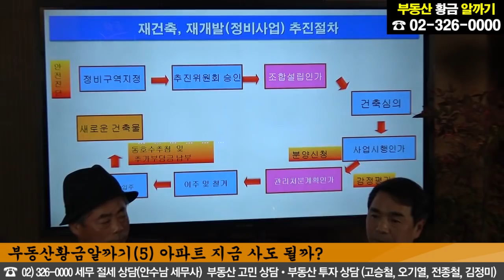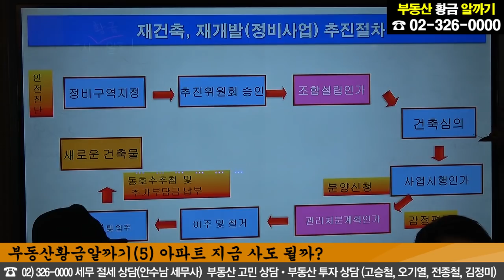부동산황금알까기(5) 아파트 지금 사도 될까?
■토론 전문가
- 양도세 절세전략(안수남세무사) / 부동산 고민•투자 상담 (고승철교수,오기열교수,전종철교수,김정미원장)

■전화문의
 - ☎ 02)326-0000